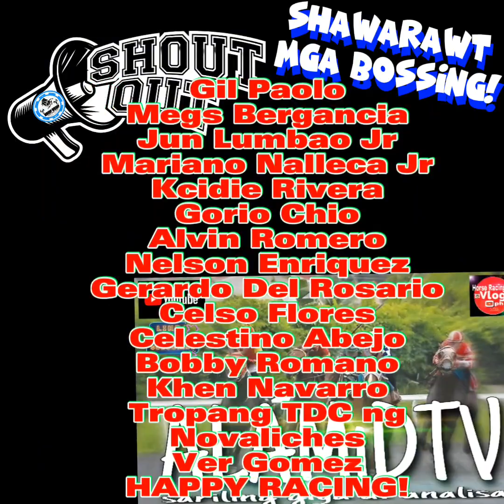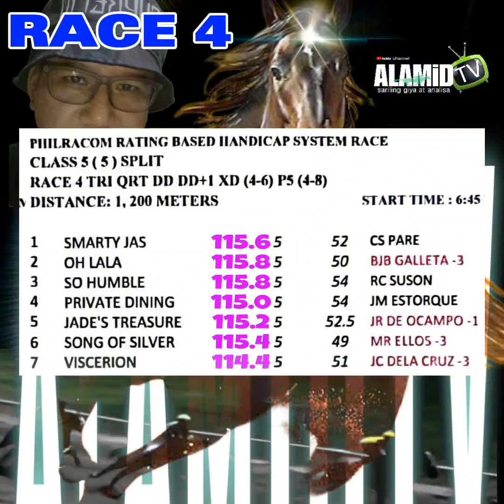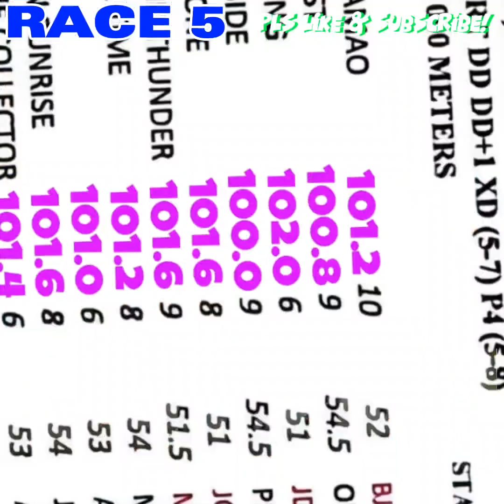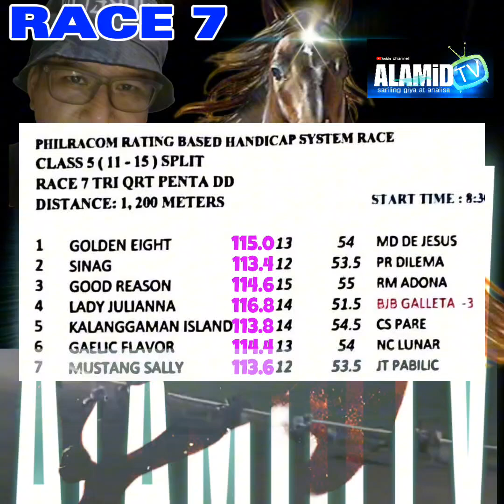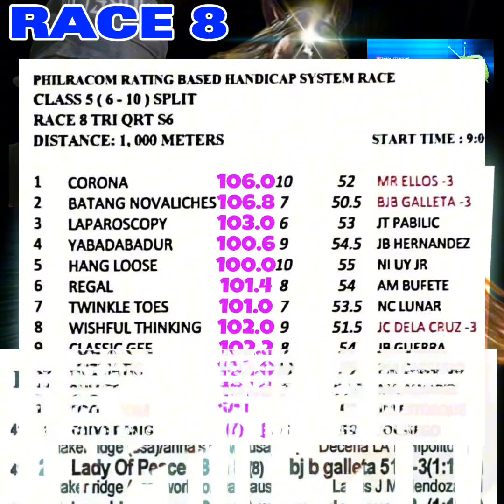ALAMiDTV sariling giya at analisa | Friday racing November 10, 2023 | 8 races 5PM starts